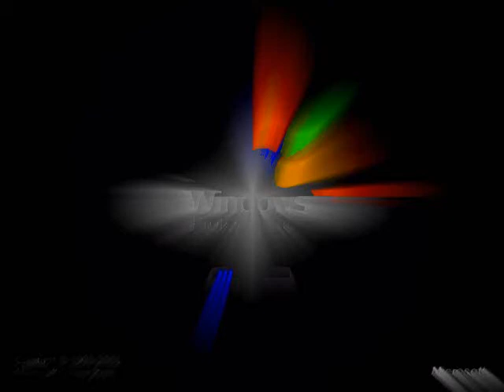windows xp in ERZATZ 009